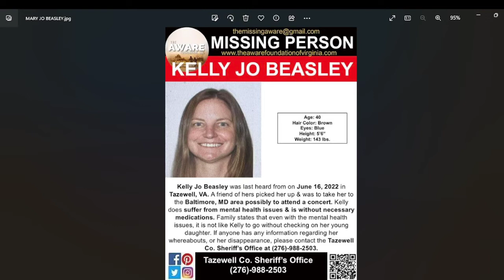40 YEAR OLD KELLY JO BEASLEY IS MISSING FROM TAZEWELL VIRGINIA - PLEASE SHARE HER FACE !!!!!!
ALCOHOLICS ANONYMOUS